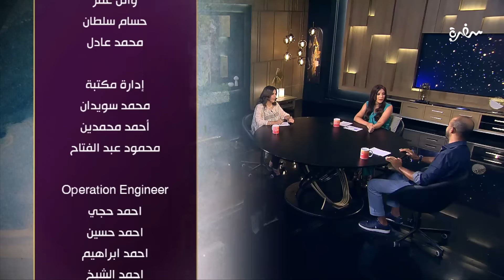مناقشه حول مسمى العلاقات الجديد "situationship" | هي وبس